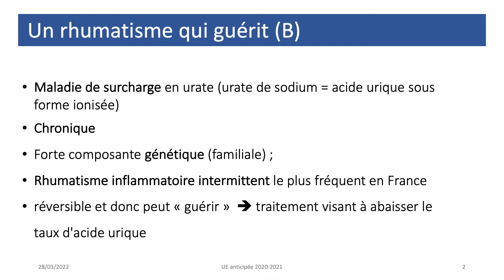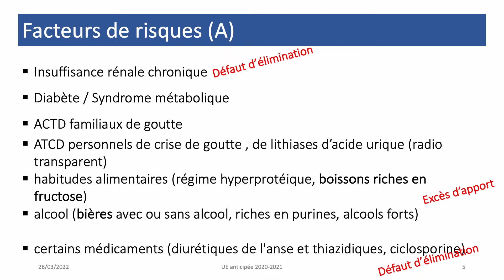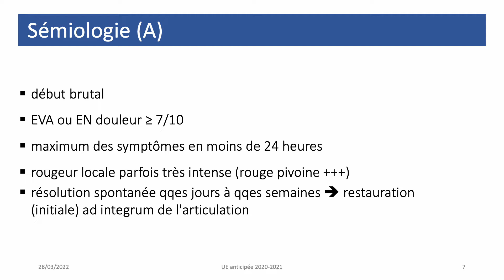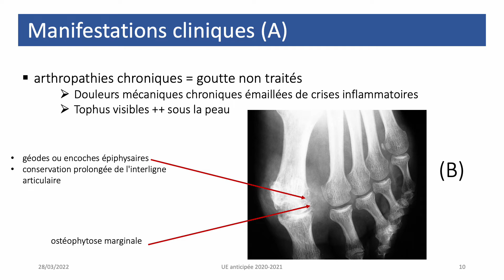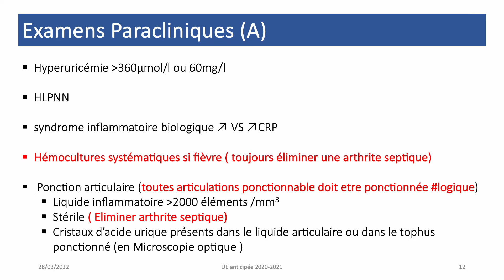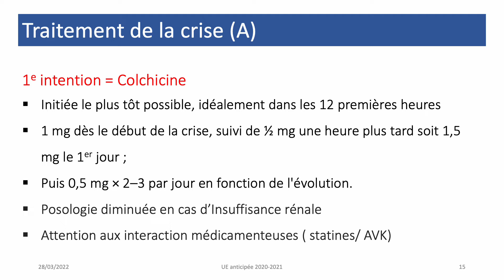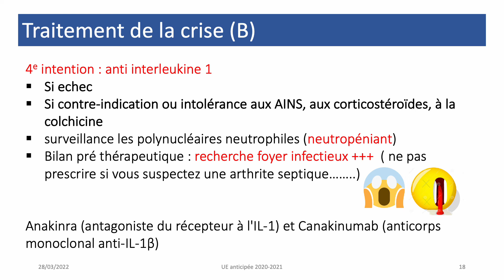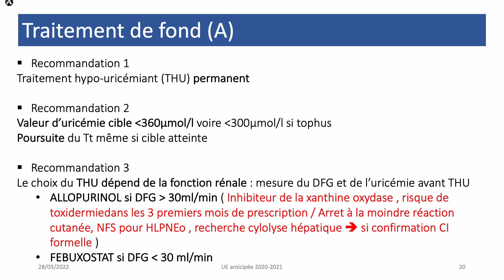La goutte 2